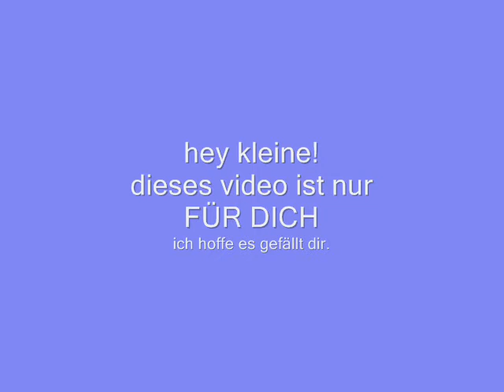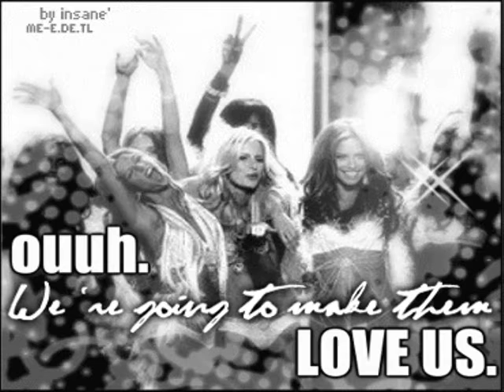Christina Aguilera Xtina Beautiful The Fug Remix Mix Picture Slideshow